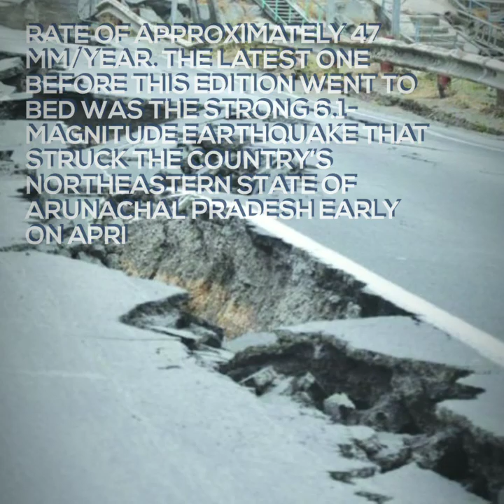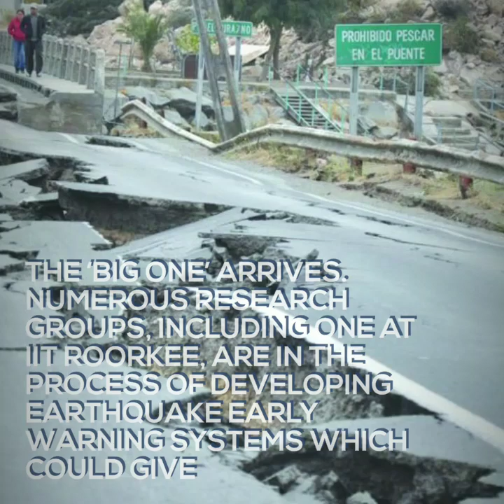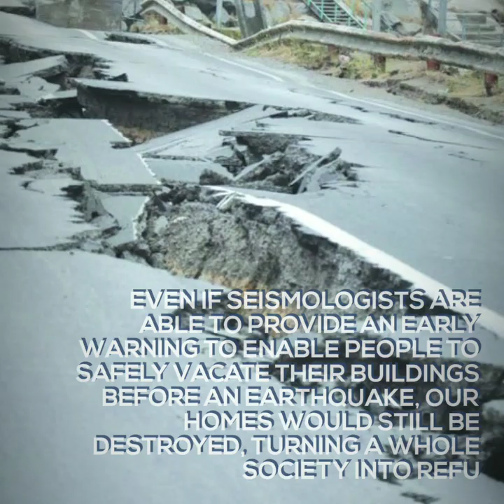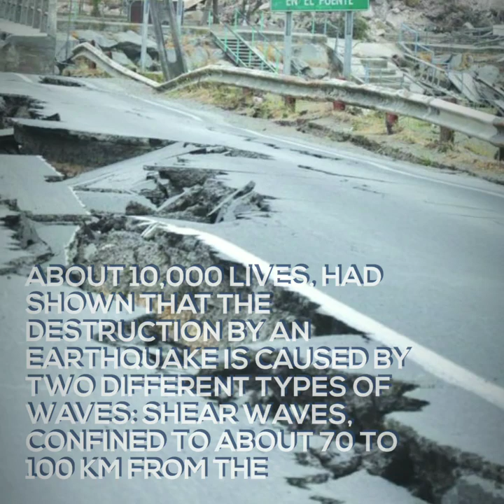Mega earthquake may catch India unprepared